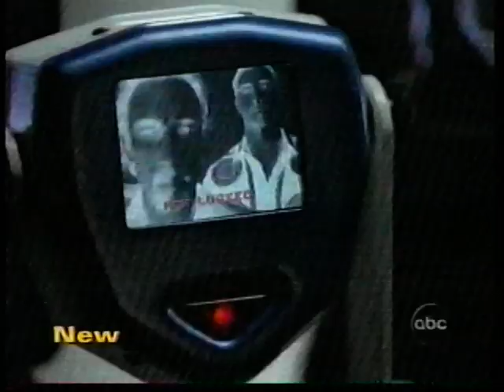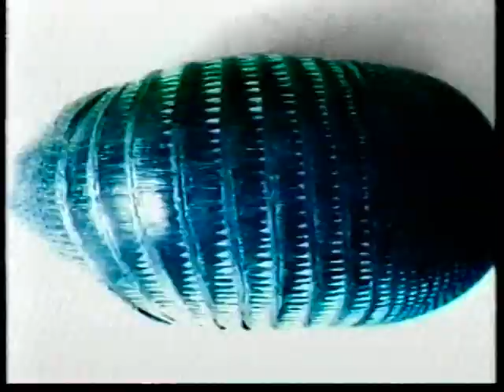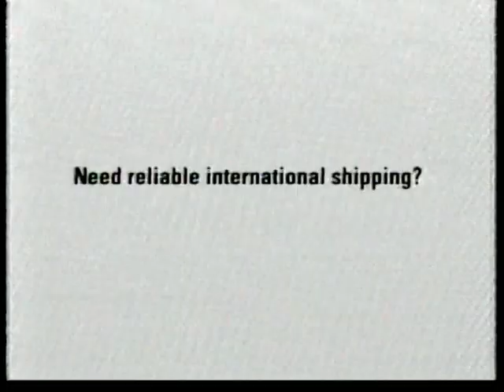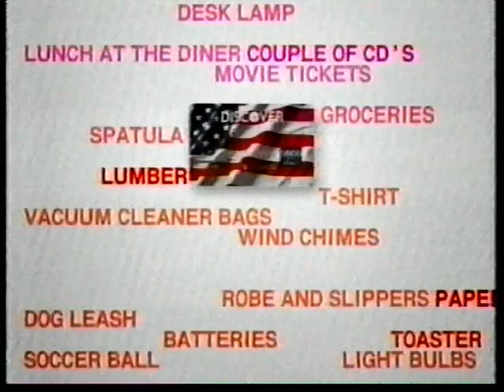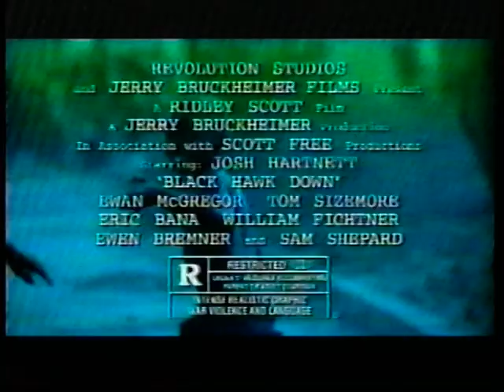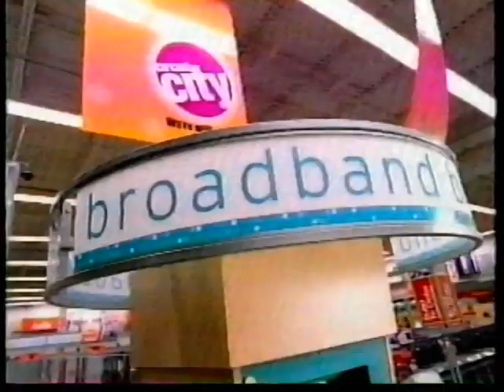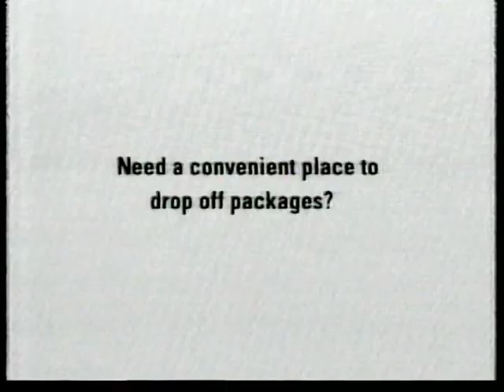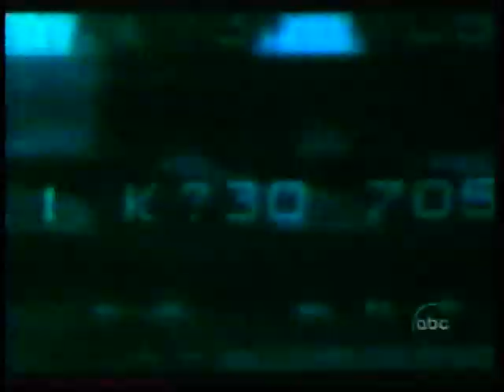Le Rose Bowl de l'an 2002 Miami vs Nebraska